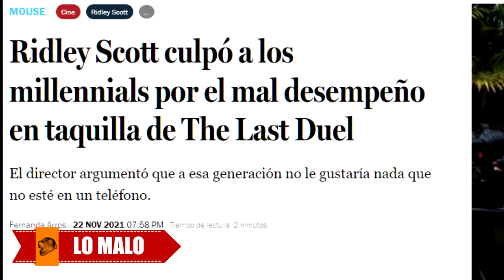Crítica/Reseña de THE LAST DUEL de Ridley Scott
Crítica / reseña/ opinión de la nueva película de RidleyScott TheLastDuel. SIN SPOILERS.

TWITCH Ojos de Dog Chusco